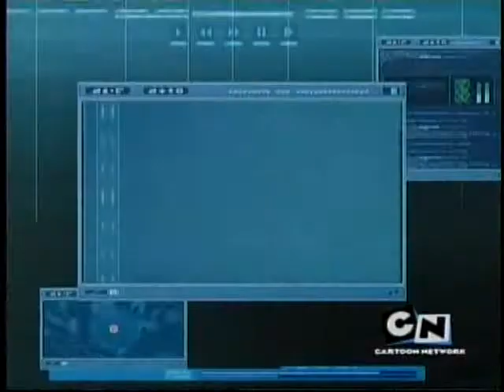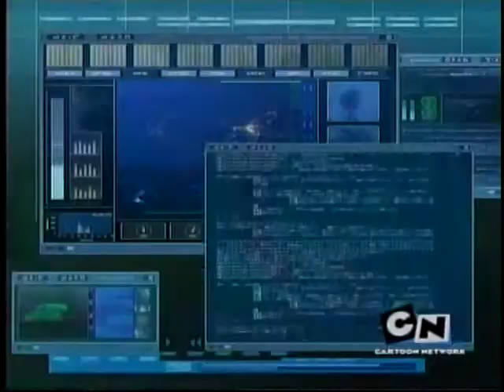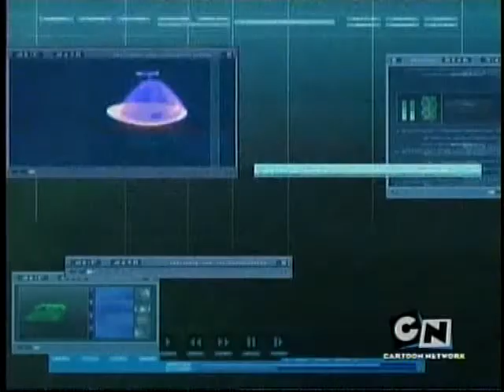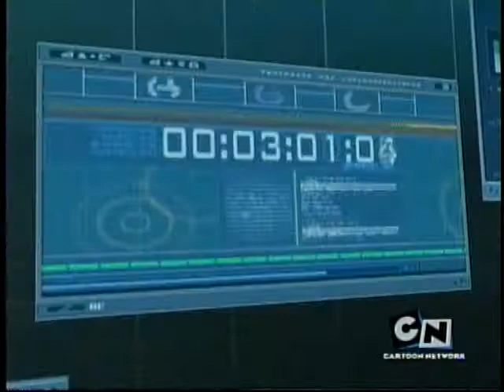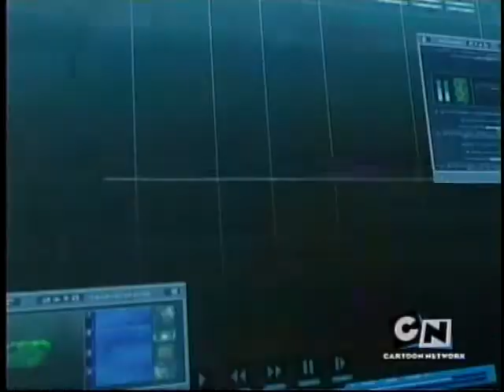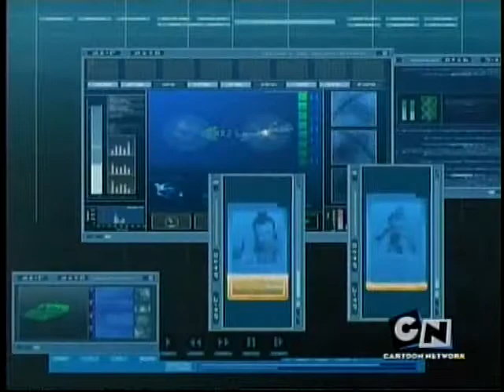Code Lyoko EP 42 - A Fine Mess